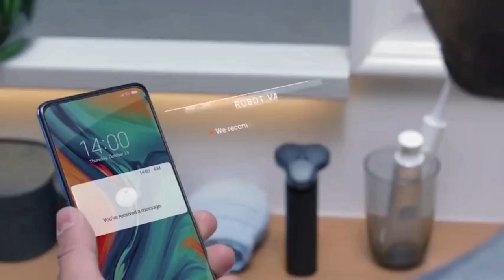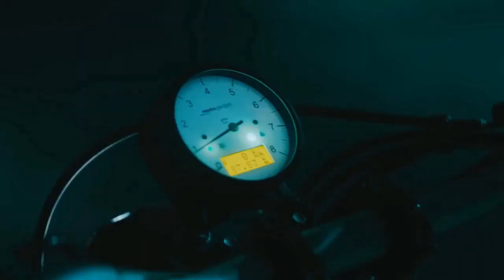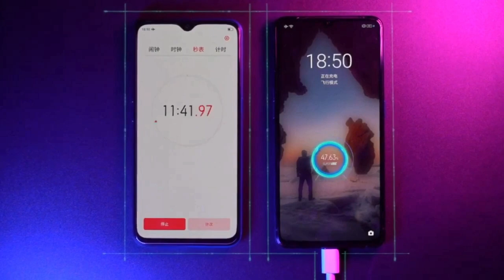Realme X Pro - Everything Confirm Now | Price | Specs | Launch Date In India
Realme X Pro india launch, price, specs, release date |
Realme X Pro full specification, price and launch date